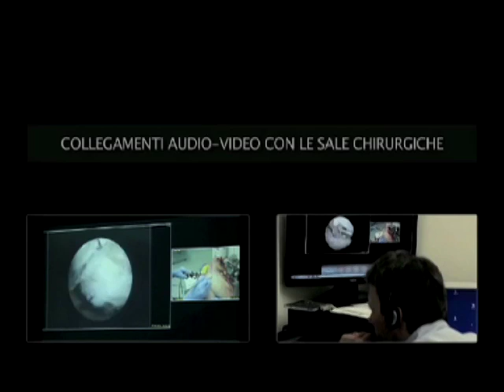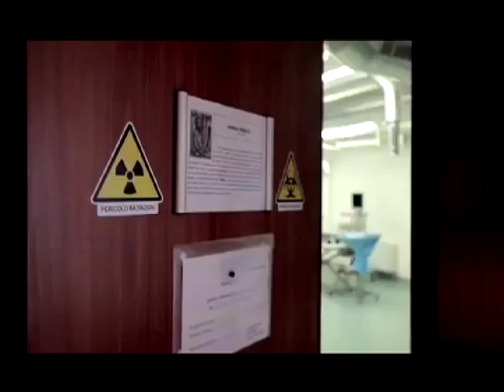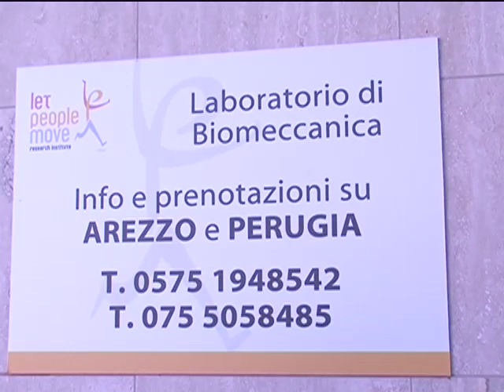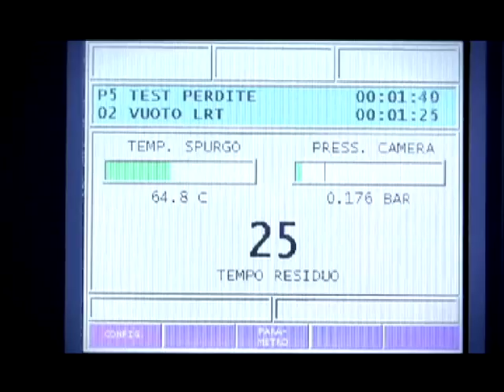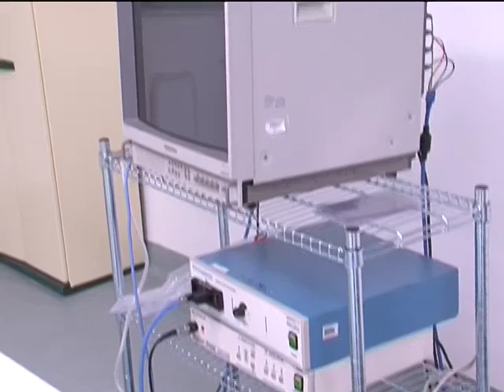Dott. Giuliano Cerulli presenta il centro ICLO San Francesco di Sales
Il Dott.Giuliano Cerulli, ortopedico traumatologo, ci presenta il centro ICLO.
Il Centro ICLO San Francesco di Sales offre a tutti i Chirurghi ed ai Ricercatori in ambito medico, oltre che all'Industria del settore, lo spazio ideale e tutte le tecnologie per migliorare, studiare e perfezionare la pratica chirurgica e la conoscenza anatomica

Il Centro ICLO della Nicola's Foundation ad Arezzo dispone di 7 sale chirurgiche, diverse per dimensioni, per un totale di 47 postazioni di lavoro. Tutte le sale sono dedicate all'insegnamento ed alla pratica chirurgica e dispongono ciascuna di un proprio spogliatoio ed di una saletta briefing con accesso diretto alle postazioni di lavoro.
Ciascuna delle 47 postazioni di lavoro ha la possibilità di avere una telecamera incorporata per la registrazione delle esercitazioni e/o la proiezione delle stesse, sia all'interno della singola sala che eventualmente nelle altre, oltre che nella sala plenaria.
L'allestimento di tutte le sale ed il loro utilizzo, insieme a quello di tutti gli ambienti del Centro ICLO è pensato e dedicato a tutti gli operatori in ambito medico, dal singolo medico, alle Società Scientifiche, oltre che alle organizzazioni di medici ed all'industria, sia per lo sviluppo di progetti di formazione, che per la sperimentazione (anche in via assolutamente riservata/privata) di nuove tecniche e/o tecnologie in ambito chirurgico.
Tutte le attività sviluppate all'interno delle sale chirurgiche saranno supportate da personale qualificato per l'allestimento , l'assistenza durante la pratica chirurgica, il trattamento e la gestione dei preparati anatomici in accordo con le esigenze scientifiche e tecniche del corso, oltre che per la pulitura e sterilizzazione di tutti gli strumenti e delle sale stesse. Il centro dispone di tutto lo strumentario chirurgico di base, per l'allestimento delle postazioni di lavoro e per la pratica chirurgica nei diversi ambiti della chirurgia. È immediatamente disponibile un'ampia quantità di preparati cadaverici fresh frozen che rappresentano il miglior supporto per la pratica chirurgica ed il perfezionamento delle relative tecniche.
È altresì possibile avere su richiesta qualsiasi sezione cadaverica e/o trattamento della stessa. È possibile attuare la raccolta e poi l'elaborazione dei contenuti scientifici sviluppati durante i corsi, da far avere al singolo discente alla conclusione delle attività o da utilizzare per la realizzazione di progetti formativi a distanza, accreditati ECM, grazie all'utilizzo della piattaforma e-learning del Centro. Il Centro è anche provider per l'accreditamento ECM dei Corsi.